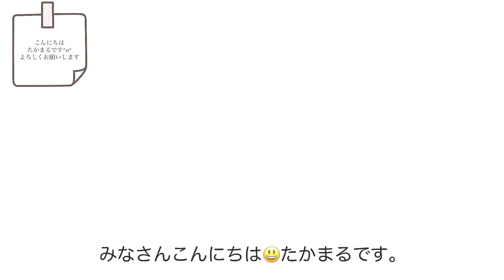100均糸 1玉で編みました ヘアバンドにもネックウォーマーにも💕編み物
今回はヘアバンドにもネックウォーマーにも使える作品です😄
編みやすい方眼編みで1玉で編めますよ

是非編んでみて下さい^ ^

DAISOさん

【毎日発送！】タグ コットンタグ セット ワッペン 30枚 アソート ハンドメイド 手芸 刺繍 おしゃれ 白黒 ホワイト ブラック シンプル 手作り 手芸 ラベル アクセサリーパーツ 安い 卸 問屋 セット
[楽天]

0:00オープニング
0:06作品の紹介
0:54材料
1:59編み方の説明
2:40鎖の作り目
3:59  1段目
7:59  2段目
10:49  3段目
12:10編み方の説明
14:42糸処理
16:24最後に